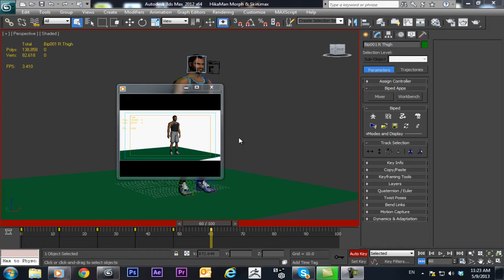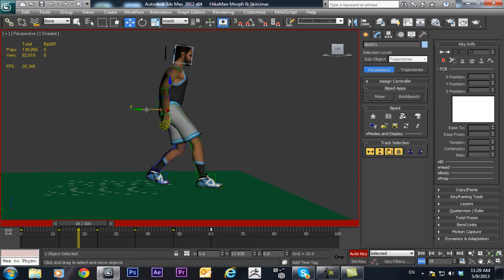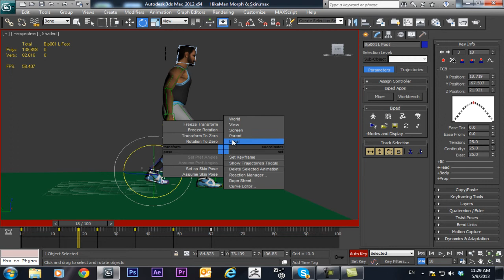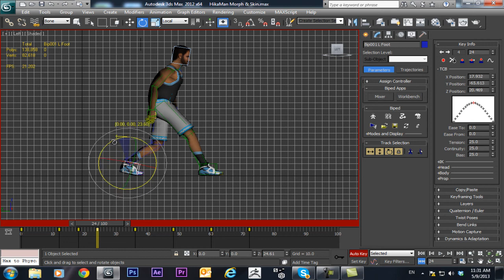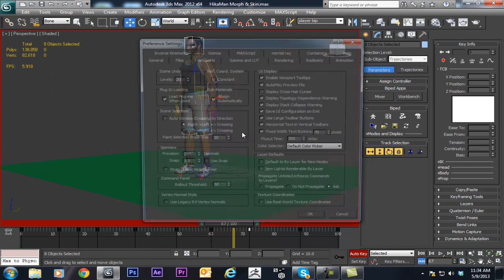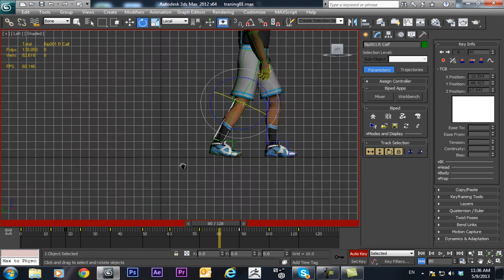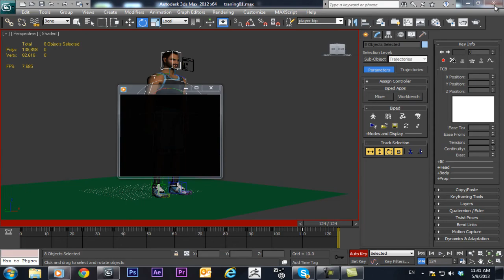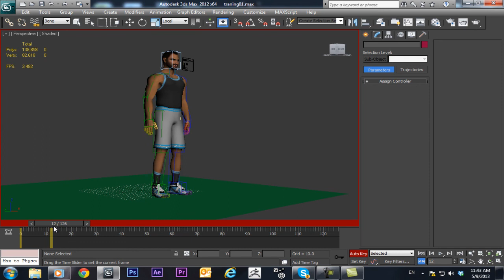how to animate character animation in 3dmax-02كيفية تحريك شخصية فى برنامج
هذا اول فيديو تعليمى لى وهوا فيديو تعليمى لزملاء العمل لمعرفة كيفية تحريك شخصية فى مجال الرسوم المتحركه المصرى (متوسط الجوده) وللمبتدئين فقط ولابد من معرفه مسبقه بسيطه للبرنامج
 First Educational Video to Me , Its for my co-workers in our studio to learn how to animate a character animation in Auto-desk 3dmax